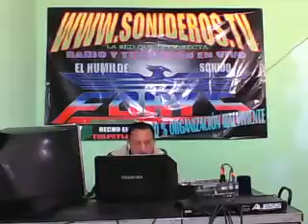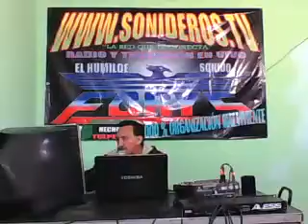CUMBIA DE LA PRIMAVERA Para juan velasco